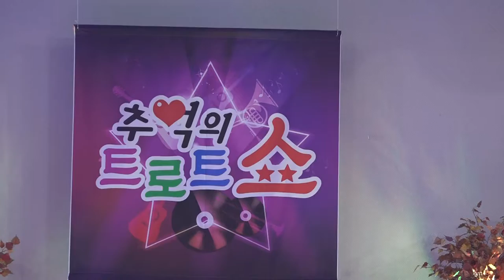가수 최민아-처녀 농군+거기계세요_추억의 트로트쇼-충주호암체육센터_영상감독 이상웅-2014.11.02. 205346